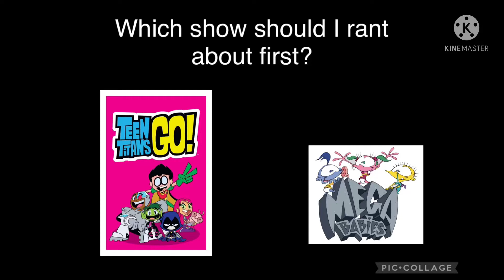Which One Should I make A Rant about first?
I already did bowser Hates TTG but I’m willing to shred that apart again or even mega babies